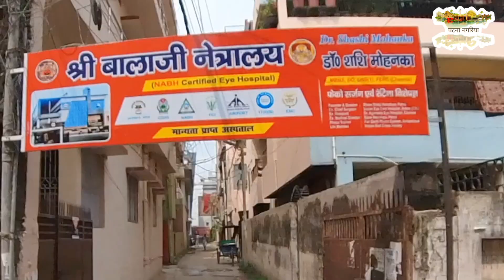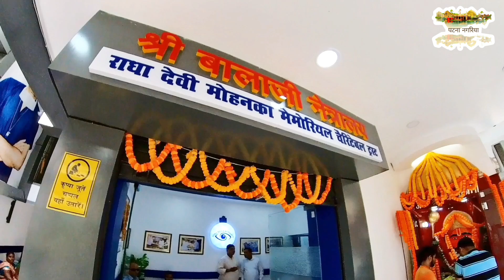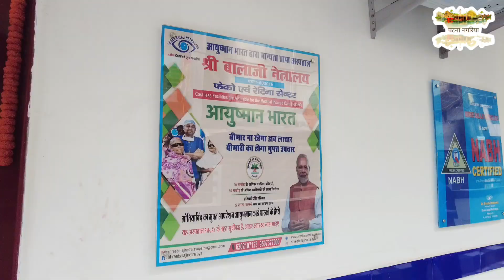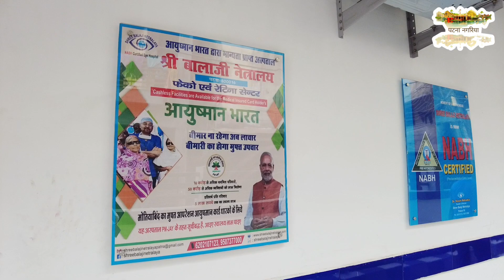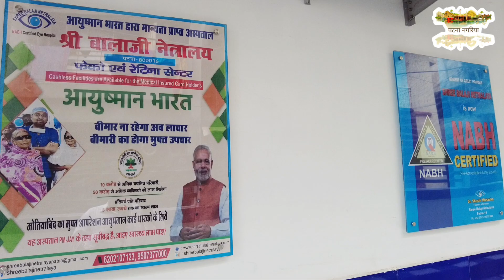यहां होता है आंखों का फ्री इलाज और ऑपरेशन | श्री बालाजी नेत्रालय पटना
यहां होता है आंखों का फ्री इलाज और ऑपरेशन | श्री बालाजी नेत्रालय पटना और राधा देवी मोहनका मेमोरियल चैरिटेबल ट्रस्ट द्वारा